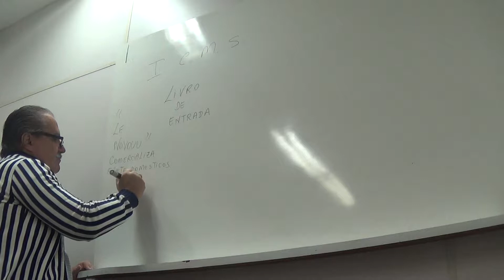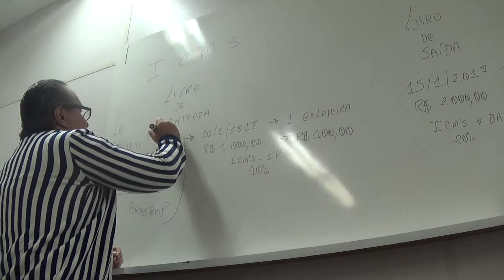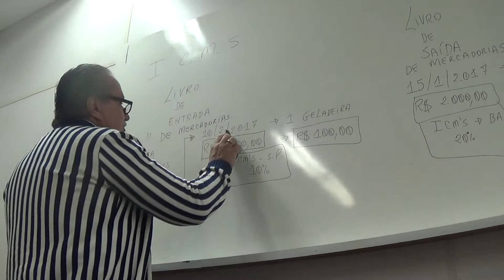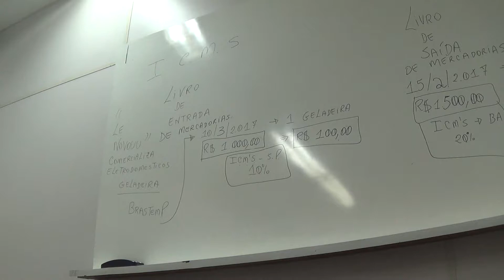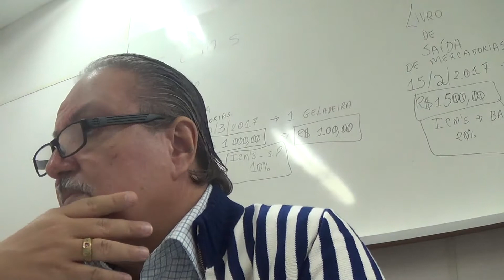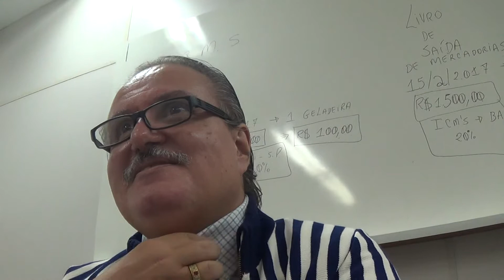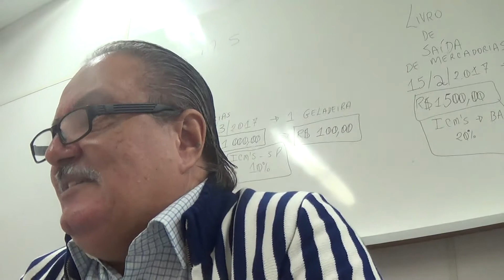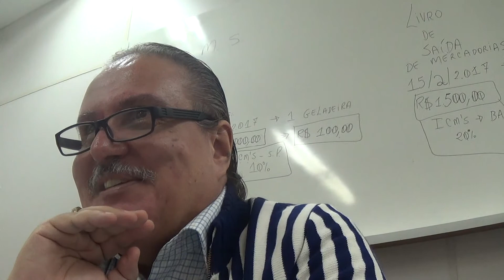WORKSHOP TERCIERIZAÇÃO E ASSÉDIO MORAL